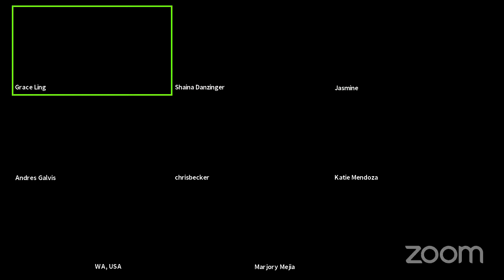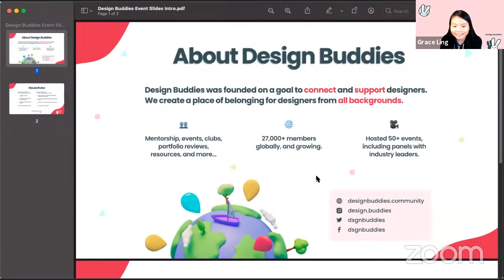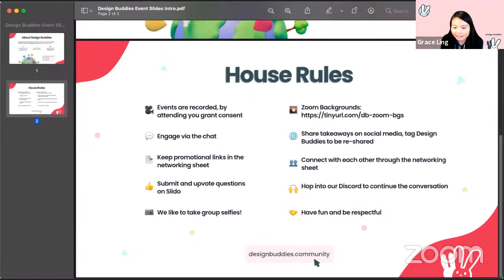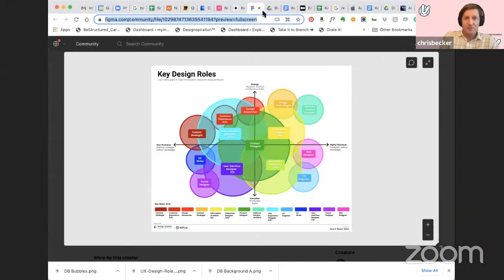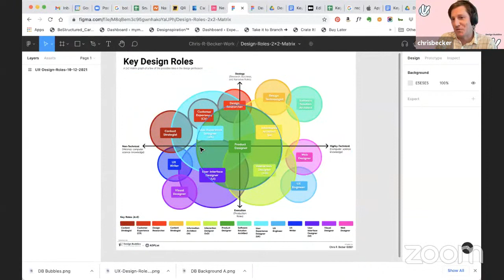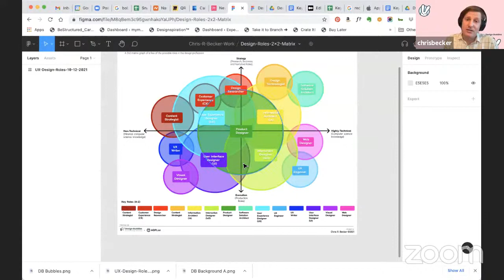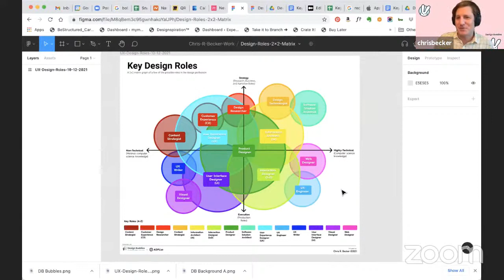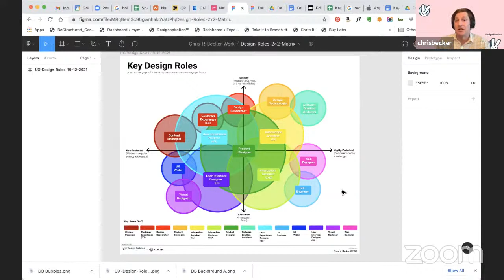Key UX roles & core human skills companies look for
Join us for a fireside chat with Andres, Jasmine, and Becker to gain a perspective on how you can stand out in the UX industry! In this talk, you will come away from actionable takeaways to help you level up your UX career - whether that be in research or design!

Andres Galvis Sepulveda - Sr UX Researcher, Lowe's

Andres is a Senior User Experience Researcher at Lowe’s and freelancer for gaming studios. Over the past 6 years he has worked on qualitative and quantitative research projects for games like World of Tanks, Darksiders Genesis, Battle chasers: Nightwar, Remnant: From the Ashes, among others. He specializes in qualitative and mixed methods.

Jasmine Rosen - Sr. User Experience Designer, Autodesk

Jasmine is a Sr. User Experience Designer at Autodesk in San Francisco, previously at Momentive.ai (formerly SurveyMonkey). After hours you can find her blogging, watching a ridiculous amount of tv, or dancing (not the TikTok kind). As a former teacher, Jasmine is passionate about developing people as much as she is developing products.

Chris R. Becker - Product / Sr. UX designer, Chris R. Becker Design

A Product Designer / Sr. UX Designer / Educator / Author who by asking questions around, in, and through existing issues, utilizes HCI + human-centered design practices to engage the areas of design, culture, business, and education. He is the author of Learn Human Computer Interaction (via Packt Pub + Amazon), has taught design + UX/UI courses and Bootcamps at UCLA ext, UCI ext, UTAustin ext, LMU, Art Center College of Design and his previous role was Lead Curriculum Architect (UX/UI) at 2U/Trilogy Education Services. He mentors designers on ADPlist and share knowledge via UX collective, UX Booth, UX Matters, Growic, and others.

​​​🐰 About Design Buddies
​​​Design Buddies is an inclusive design community aimed to connect and empower designers by providing free resources, events, mentorship, and more.